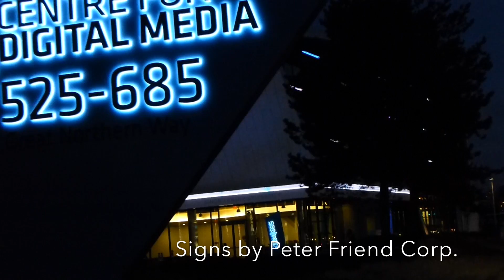CDM Centre for Digital Media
This video is about CDM Centre for Digital Media